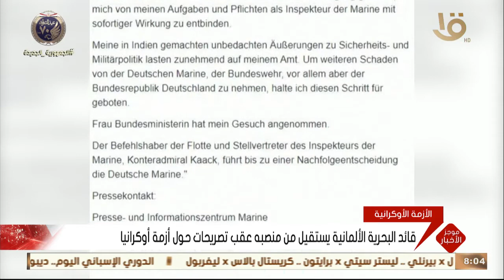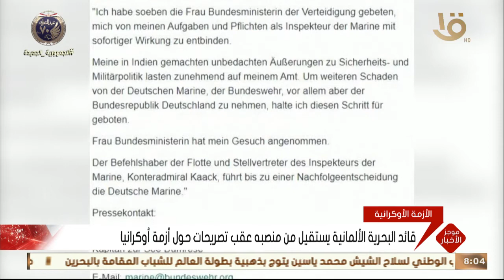موجز الثامنة.. الرئيس السيسي يوجه بضغط جدول تنفيذ مشروع "قها وإدفينا"